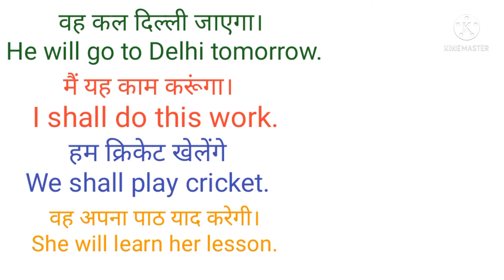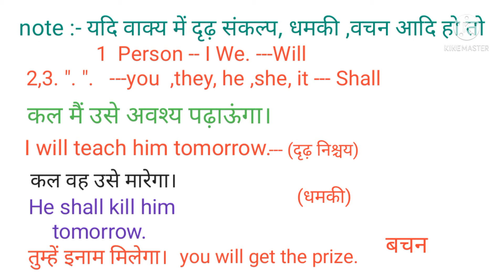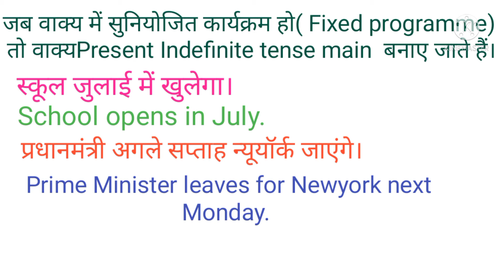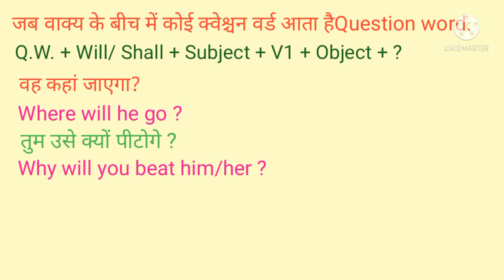Future Indefinite Tense, Simple Future Tense#fitureindefinitetense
वह वाक्य जो गा,गी,गे ,से समाप्त होते हैं,
वह कल दिल्ली जायेगा।
He will go to Delhi tomorrow,
मैं यह काम करूंगा,
 I shall do this work,
हम क्रिकेट खेलेंगे,
 We shall play cricket,
वह अपना पाठ याद करेगी,
She will learn her lesson,
 मैं कल उसे अवश्य पढ़ाऊंगा,I will teach him tomorrow,
स्कूल जुलाई में खुलेगा,
School opens in July,
प्रधानमंत्री अगले सप्ताह न्यूयॉर्क जाएंगे,
Primer Minister goes to Newyork next week,
क्या तुम दिल्ली जाओगे?
Will you go to Delhi?
वह कहां जाएगा?
Where will he go?